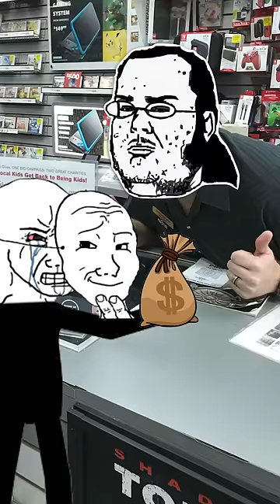The SADDEST Moments of All Time🤧🤚🏻 (Part 2)